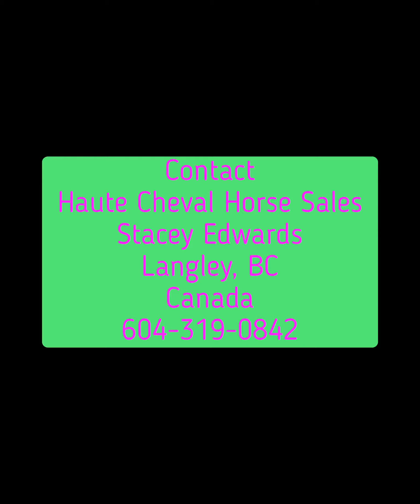Stoli 2013 warmblood gelding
Stoli is a 17 hh 2013 warmblood gelding . All around prospect suitable for upper levels in any discipline.

Show miles , excellent brain . Suitable for junior or AA in a program

Located in Langley , BC Canada